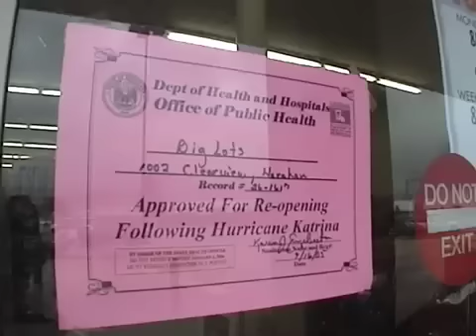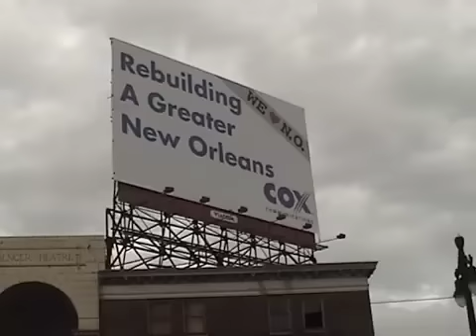Hurricane Katrina Relief Effort Short Documentary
Highly censored, company-friendly version of the documentary I made for Cox Communications when I was sent to New Orleans right after Hurricane Katrina in order to restore communications to the city.